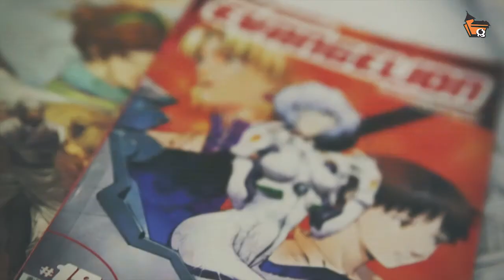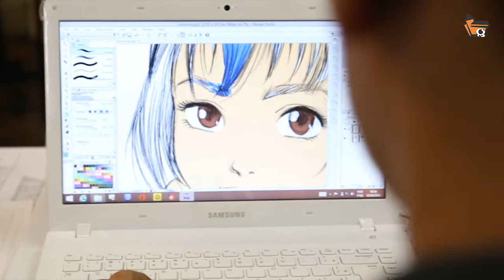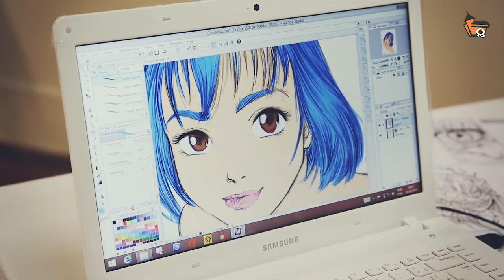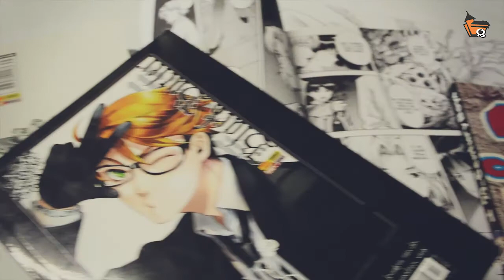Valdo Alves - Perfil do Mangaka.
Valdo Alves vem se firmando como um talentoso artista de Mangá, e outros estilos de quadrinhos.
Amazonense de nascimento e mineiro de coração, é cartunista, ilustrador, professor de desenho há 12 anos.
Cria e ilustra personagens para livros didáticos e paradidáticos, cartilhas, revista em quadrinhos, character design para games, ícones e ilustrações para Web.
Atualmente, além de professor de desenho artístico, quadrinhos e mangá da Casa dos Quadrinhos, é um dos artistas da equipe da Ghost Jack e Editora Nemo para a série de Graphic Novels “Fazendo meu Filme em Quadrinhos”, da autora de best sellers: Paula Pimenta.